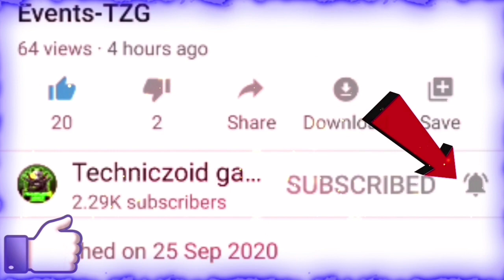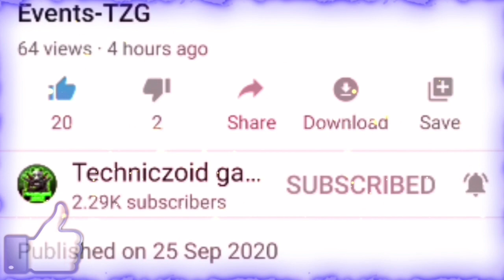12 December Top Up Event | Upcoming Topup Event Free Fire | Next Topup Event Free Fire | New Top Up😱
12 December Top Up Event | Upcoming Topup Event Free Fire | Next Topup Event Free Fire | New Top Up😱

HELLO EVERYONE,

THIS IS ALL NEW FREEFIRE VIDEO ON NEW UPCOMING TOPUP EVENT IN FREEFIRE

NEXT TOPUP EVENT FREE FIRE || FREE FIRE NEXT TOPUP EVENT || TZG

NEXT TOPUP EVENT FREE FIRE || NEW TOPUP EVENT FREE FIRE || UPCOMING TOPUP EVENT || FREE FIRE || TZG

free fire new event, next topup event free fire, sk gaming zone, free fire next topup event, alpha army, casual gaming, free fire tonight event, free fire gamers zone, RASMIC RAAZ,